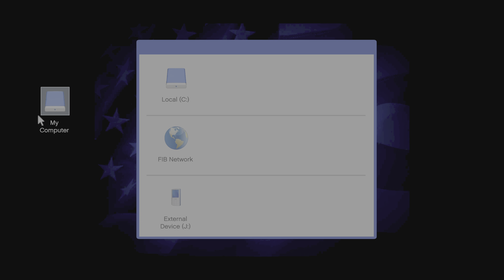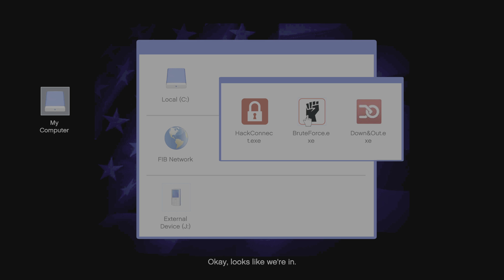Grand Theft Auto V | Bank Heist | PS5 Gameplay | 60FPS | Ray Tracing 4K | PS5 Games |FIB RAID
Looking to Secure your OWN PS5?

Follow the steps to get the chance :
4. Links under the given URL
5. share the Video and Spread the word

Physical Games:
1. The LAST OF US REMAKE PS5
2. God of War Ragnarok PS5
PS5 Version
PS4 Version
PS5 AMAZON WISHLIST:
PS5 Accessories:
FACEPLATES OFFICIAL SONY
Standard Edition:
Mid Night Black
Nova Pink
Cosmic Red

Digital Editon:
Mid Night Black
Nova Pink
Cosmic Red

PULSE 3D Head Set:
Mid Night Black
2. Logitech G29
3.Xbox Series S
4. Xbox Series X Bundle
5.APC UPS for Console/PC/Appliances
PS wallet Top up
GAMING TV 120Hz VRR ALLM :
1. VU Master Piece Glo 2022
2. Samsung The Frame
Gaming Room Accessories:
1. Xbox Neon
2. Playstation Neon
3. Rhythm Light
4. Batman Neon

Resident Evil Village: 8 Tips To Help You Beat the Game Fast

Let's keep the comment section AWESOME to sure everyone has a good time! Be sure to thumbs up great comments and ignore negative or hateful ones. Thanks, and enjoy !
If you enjoyed the video & want to see more Gameplays!

PS5 INDIA RESTOCK UPDATE | PS5 INDIA RESTOCK | PS5 INDIA STOCK UPDATE | PSN DOWN
PS5 ORDER INDIA | AMAZON CANCELLING ORDER? PS5 INDIA STOCK | PS5 ORDERS DELAYED
PS5 INDIA NEWS | PS5 RESTOCK IN INDIA | PS5 INDIA ANNOUNCEMENT | PS5 INDIA UPDATE
PS5 INDIA LAUNCH | PS5 NEW GAME | PS5 PREORDER INDIA | NEW GAME FOR PS5 PS5​